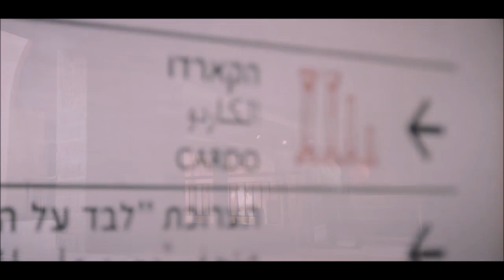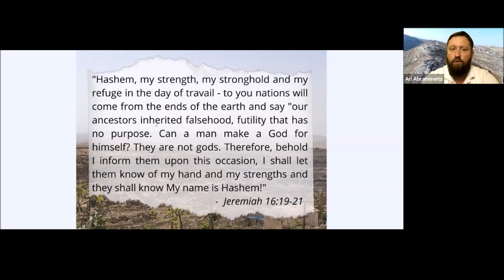Why Jerusalem - Ari Abramowitz: The Land of Israel Fellowship